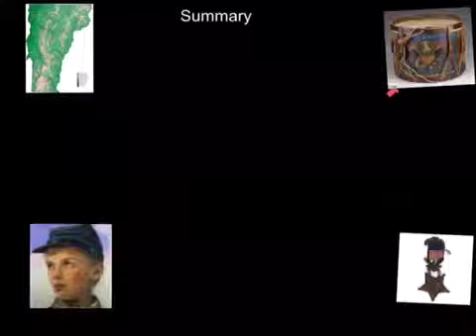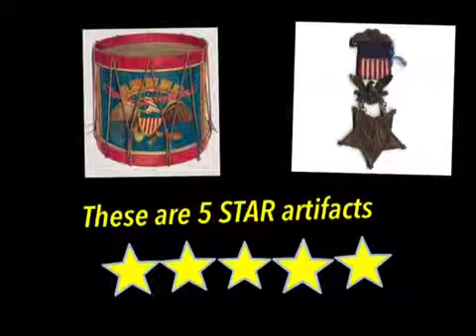Mr. Lincoln's Drummer